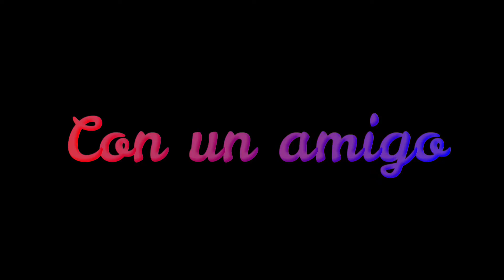muy pronto, estreno alas 4:00PM y sábado y domingo alas 5pm por telesitema, un canal de emociónes!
Quieren ver que pasa(esto fue grabado antes que venga sason7)